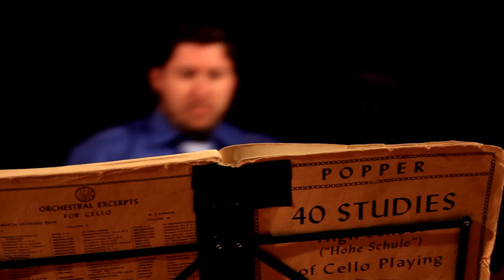Theodor Milkov - Popper Etude in G-dur " Transparent Fluidity"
This is the opening of my Marimba Tutorial "Transparent Fluidity"